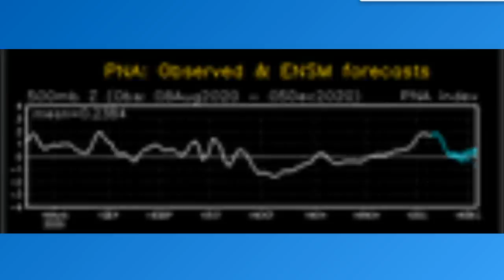Big Weather Pattern Shake-Up Coming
In this long range forecast video, I talk about a big change in the weather pattern for much of the U.S. and southern Canada. I talk about when the next winter storms could hit, and go over temperature anomalies and precipitation chances.